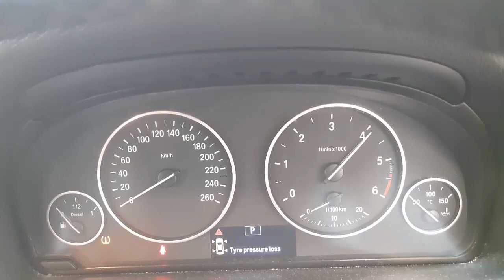WRECKING 2012 BMW X3 2.0L DIESEL AUTO C32319